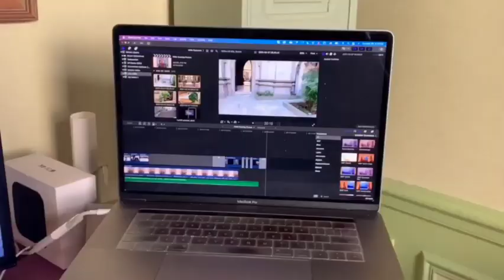The Church in the Kitchen